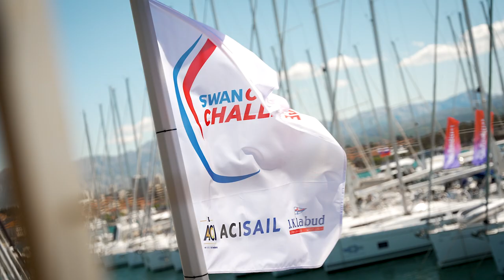Swan Croatia Challenge 2023 - Day 1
🌟 Day 1 | Race Results 🌟
1️⃣ G SPOT (MON) 🇲🇨 - 2.0 points
2️⃣ CUORDILEONE (ITA) 🇮🇹 - 6.0 points
3️⃣ FARSTAR (ITA) 🇮🇹 - 7.0 points
4️⃣ FRA MARTINA (ITA) 🇮🇹 - 7.0 points
5️⃣ GODDESS (GER) 🇩🇪 - 9.0 points
6️⃣ SIXTH SENSE (ITA) 🇮🇹 - 14.0 points
7️⃣ BLACK SEAL (GBR) 🇬🇧 - 14.0 points
8️⃣ BLACK BATTALION (HUN) 🇭🇺 - 15.0 points
9️⃣ MAMAO (BRA) 🇧🇷 - 16.0 points
🔟 GO RACING - UNIVERSITY OF SPLIT (CRO) 🇭🇷 - 20.0 points